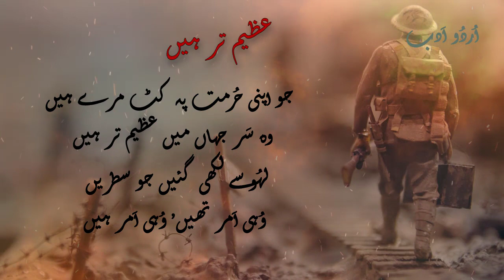JO APNI HURRMAT MEIN KATT MARRE HAIN WO SAR JAHAN MEIN AZEEM TAR HEIN | URDU ADAB | URDU SAD POETRY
FANNA KI RAHEIN BAQA KE RASTOUN KI HUMSAFAR HEIN is a beautiful masterpiece I fell in love with it the moment I read it and decided that I will try my best to do justice to this forever

Urdu Poetry  📚 اُردُو اَدب
❤️❤️❤️Thanks👍👍👍